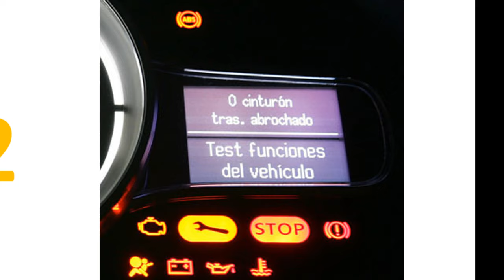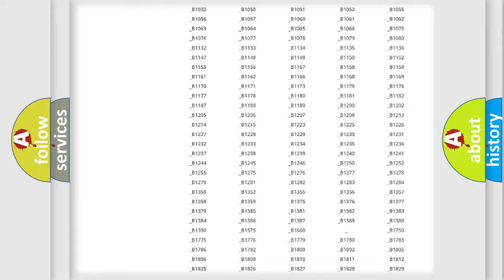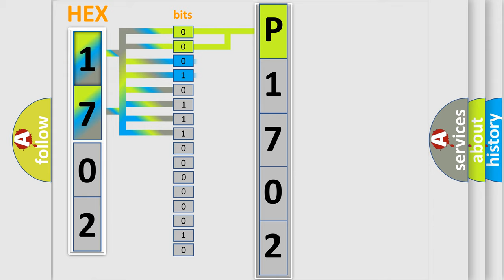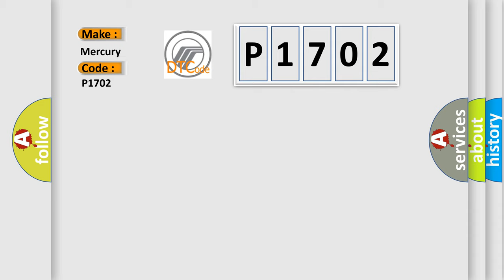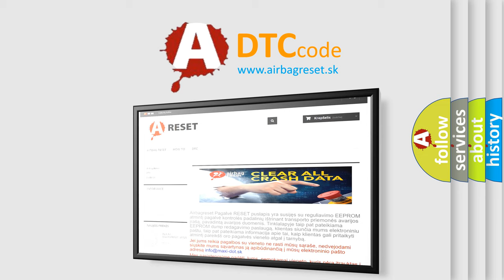DTC Mercury P1702 Short Explanation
Contents:
0:21 Basic DTC analysis according to OBD2 protocol standard.
1:48 Insight into programming
2:58 A diagnostically understandable description of the Diagnostic Trouble Code
3:05 Basic error definition

Make
Mercury
Code
P1702
Definition
Transmitter ID4 Error
Description
If an "ERROR" signal is received 3 times consecutively,  the tire pressure warning valve and transmitter will be judged as defective and a DTC will be output  This will happen in situations where the inflation pressure is outside the range 0 to 6375 kPa 0 to 648 kgf or cm2, 0 psi to 922 psi,  the temperature inside the tire is outside the specified range -40 to 120°C -40 to 248°F,  or an error occurs in the tire pressure warning valve and transmitter or the surrounding area  Tire pressure warning light is ON
Cause